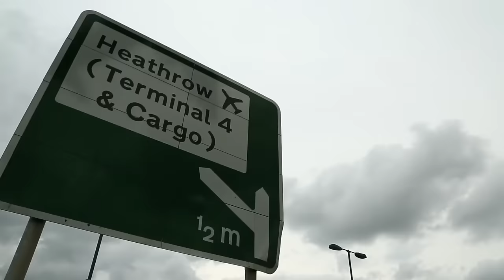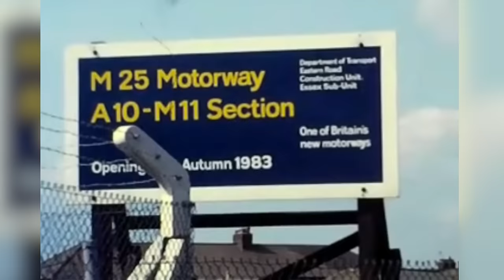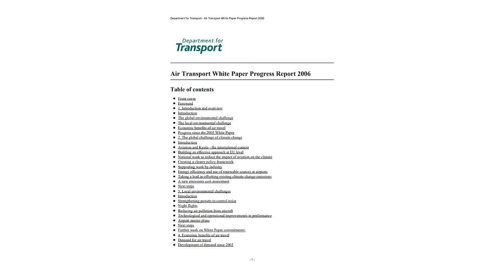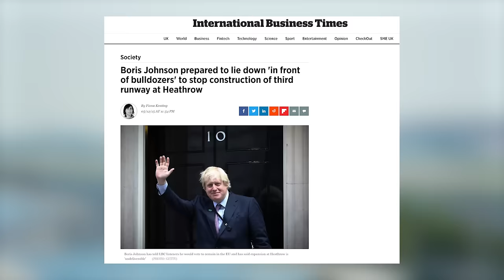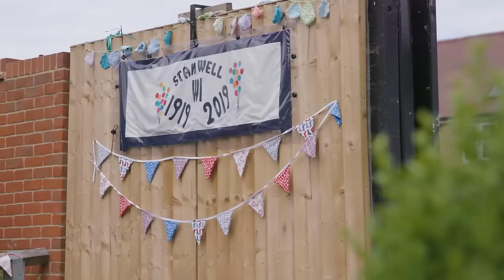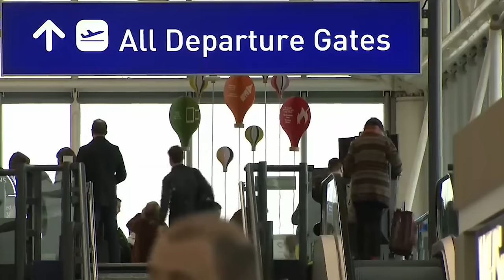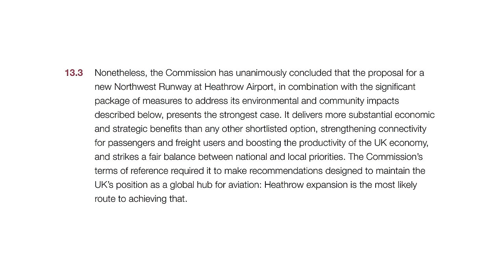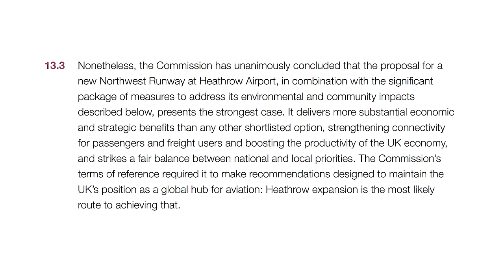London Heathrow Airport | Where are we?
In today's video, we examine London Heathrow, the world's busiest two-runway airport. From its origins to the present day, we will go through the options for expanding civil aviation in the UK.
0:00 Introduction
0:46 Context
3:01 Story
4:32 Options
14:05 The Decision
15:58 Present Day
Credits:
Script: Ed Lee
Voiceover: Ric Rosenbaum
Video: Benjamin Barbe
Courtesy :
Heathrow Airport, Mariia Springis, Ingus Kruklitis, ITV Studios, NATS, British Government Public Information Films, Thames News, ThePicturedrome, BBC News, RBLX Heath: Rail_RoadGaming375, Lepp Aviation, Luton Airport, Gatwick Airport, StarlifeStudios, Aviation International News, benkertaviation, Auto Shenanigans, GABRIEL VALENTIN,
Music Courtesy : Envato Elements